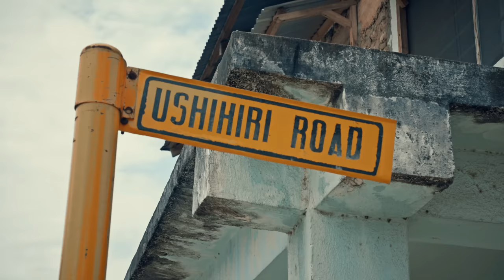Lil Rey - MY LIFE (Official Video)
Success never comes Easy ,
And that’s why nimekua busy ,
Maisha yangu kama Simulizi ,
So please usiniulize.

Mi nakesha ka popo.
Nalisongesha kwa ngoko.
Polisi , Mgambo , Mkong’oto.
Yeaah , mambo ni moto

So many blessings all over ,
Love & Affection moreover ,
Love for mi friends ( nah , nah )
Pray fi mi hustle ( nah , nah)
Napambania Mkate , silali mpake nipate.
Nipate dooh’

Verse 2.
First thing usiogope , kaza ndo mambo yanyooke ,
Sometimes watakucheka ,
Don’t leave your heka heka
I pray to Papa God eh!
Sometimes i miss it all day.
Wake up just every morning , wish to live and make more money.

Kitaani utata , tunalipiga kwata.
Kazini utata mishe zinakataa ,
Ukinikuta nimechill one time.
Mipango mingi , Nawaza chapaa.